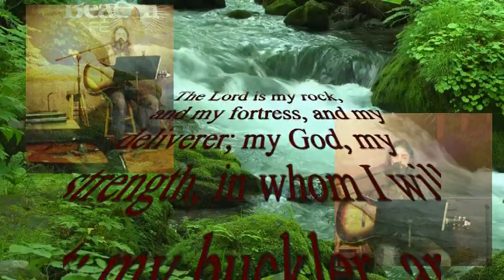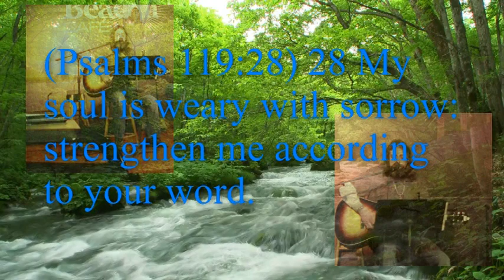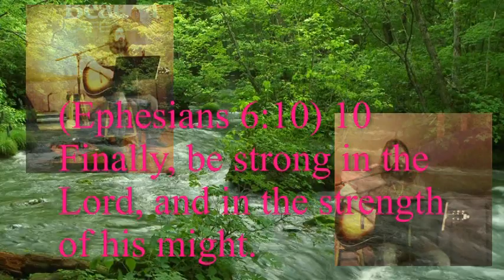Clyde Alan Hensley-"Strength in Me"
Clyde Alan Hensley with another New Original Tune called Strength in Me" Powerful Song with some great Bible Versus to Accompany this Soothing Video.